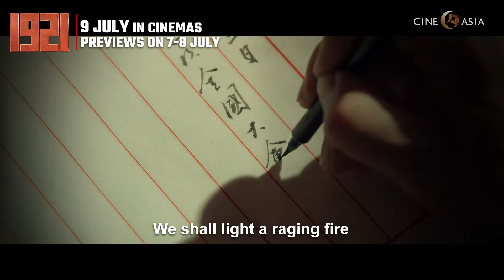1921 Movie Trailer | Showing in UK cinemas July 9th 2021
A single spark will start a fire!

1921 is a Chinese historical ﬁlm directed by Huang Jianxin and Zheng Dasheng and starring Huang Xuan. The ﬁlm tells the story of the founding of the CPC at the party’s 1st National Congress held in Shanghai. The film premiered in China on 1 July 2021, to commemorate the 100th anniversary of the CPC and premieres in the UK on 9th July 2021.

Highly advised as complementary reading is the book, The Communist Party of China: A Concise History (2021 edition).